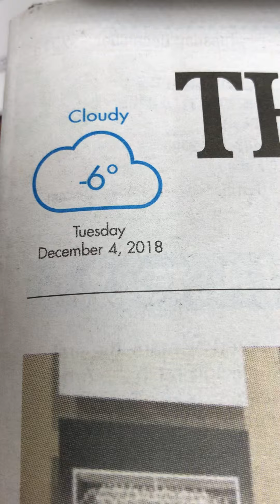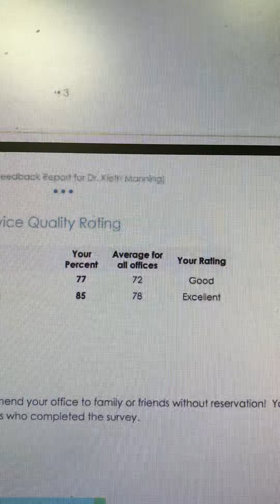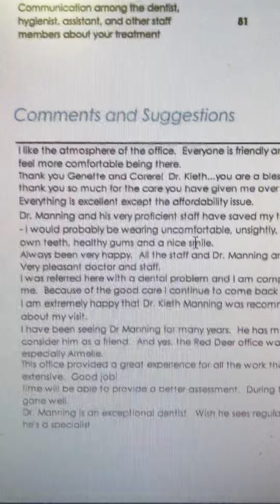Former ADA&C gets special treatment?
Why do general members get in trouble for violating ad guidelines while ex-presidents, expert witnesses and even juror members get to do whatever they want?